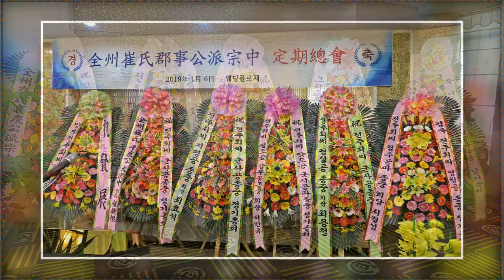양도공파 군사공 종중 총회 2